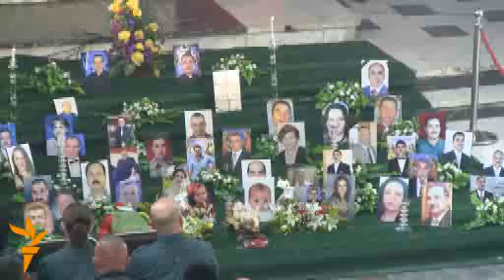قداس عيد الميلاد في العراق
إحتفل المسيحيون العراقيون بعيد الميلاد هذا العام بإستذكار ضحايا مجزرة كنيسة "سيدة النجاة" في قداس كبير إقاموه في الكنيسة نفسها.